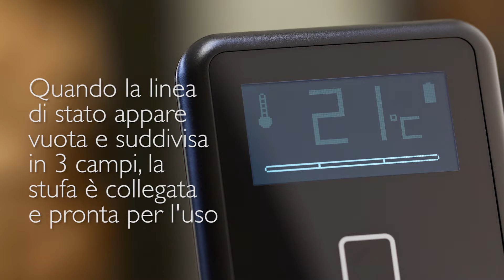HWAM® Autopilot™ IHS - Prima di iniziare IT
HWAM® Autopilot™ IHS (Intelligent Heat System) è la nuova soluzione elettronica che, grazie al telecomando intelligente, permette di impostare il livello di temperatura ambiente desiderato. Per mezzo dell’Airbox, la quantità d’aria viene regolata elettronicamente e ripartita in maniera ottimale. Il telecomando avverte quando è necessario rialimentare le fiamme.